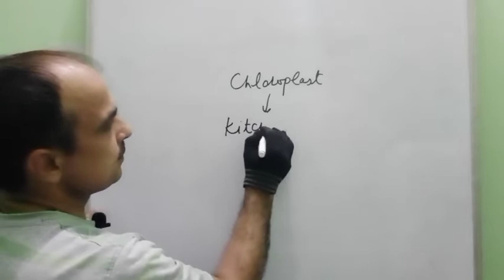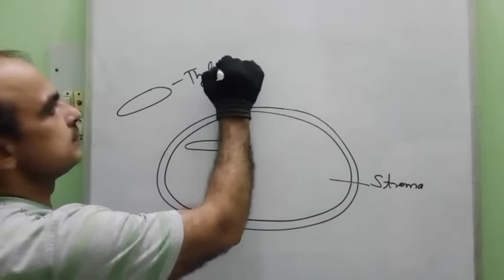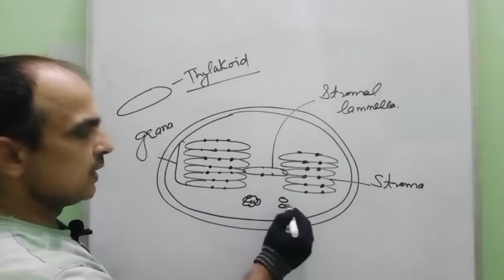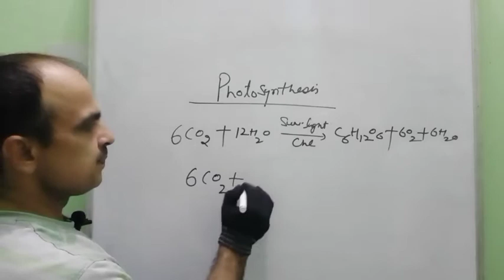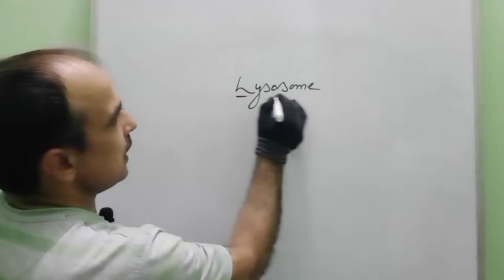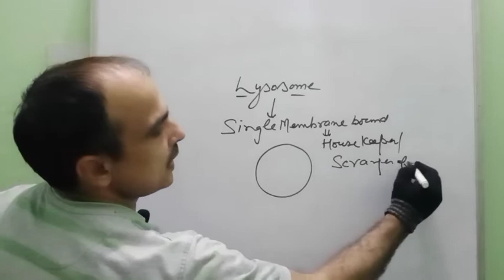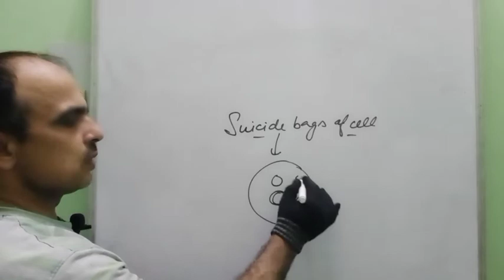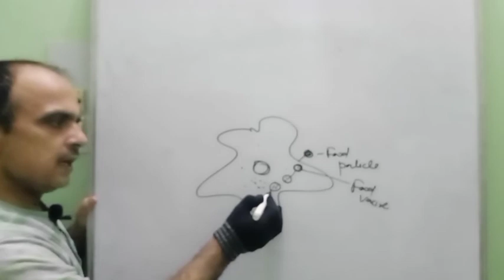class9 bio, cell. Amit sharma